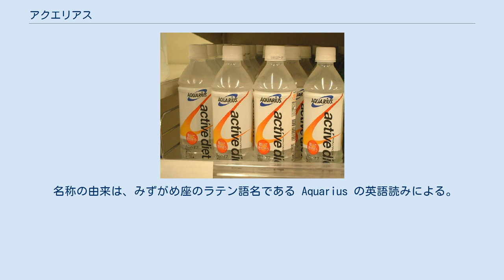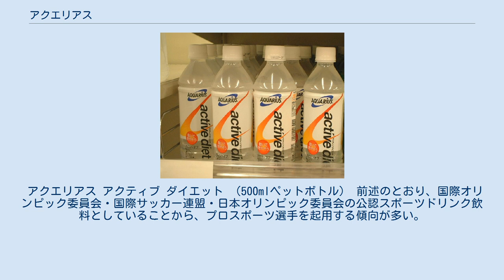アクエリアス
アクエリアス（Aquarius）は、コカ・コーラ社が製造するスポーツドリンクである。
1983年4月に日本コカ・コーラにより発売された。
アジア、アメリカ、ヨーロッパなどの26か国・地域で販売されており（2014年11月現在）、国際オリンピック委員会、FIFAワールドカップの公式スポーツ飲料である。
略称はアクエリ。
 1980年4月に発売された大塚製薬の「ポカリスエット」に対抗する商品として発売。
ポカリスエットより甘味は少なくさっぱりした風味で、浸透圧は体液にほぼ等しく、このような飲料はアイソトニック飲料とも称される。
 名称の由来は、みずがめ座のラテン語名である Aquarius の英語読みによる。
 アクエリアス アクティブ ダイエット （500mlペットボトル） 前述のとおり、国際オリンピック委員会・国際サッカー連盟・日本オリンピック委員会の公認スポーツドリンク飲料としていることから、プロスポーツ選手を起用する傾向が多い。
（選手強化キャンペーン参照） ※はアニメ『AQUARIUS HEROES』シリーズでの出演 2016年2月22日、「目標に向かってカラダを動かす人を応援」する「アクエリアス パートナー契約プロジェクト」が始動。
パートナー第1号は秋元才加。